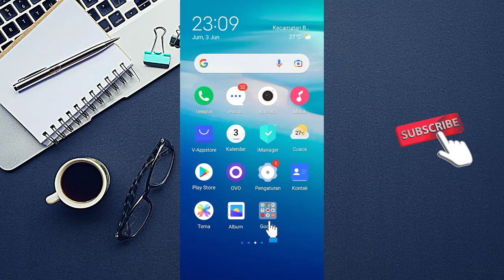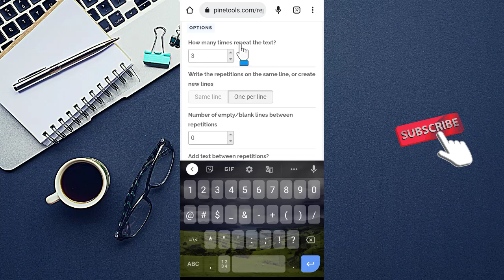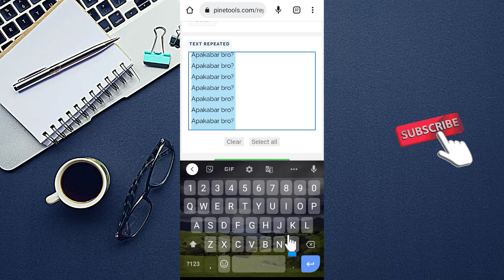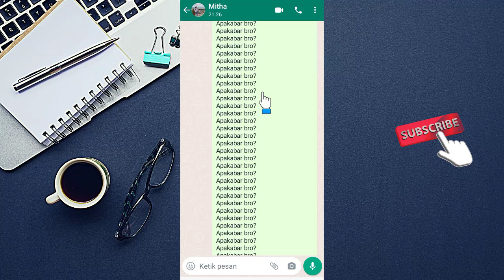CARA MENGIRIM BOOM CHAT WA HINGGA JUTA'AN PESAN DALAM SEKALI KLIK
Cara mengirim boom chat wa dalam sekali klik, cara tersebut bisa kamu lakukan buat isengin temanmu dengan mengirim banyak tulisan wa dalam satu waktu tanpa harus mengetik secara manual karena butuh waktu lama.

Lalu bagaimana cara mengirim boom chat wa? cara detailnya bisa simak penjelasan video diatas secara utuh dan jangan di skip-skip agar paham setiap langkahnya, selamat mencoba semoga membantu dan bermanfaat. Terimakasih